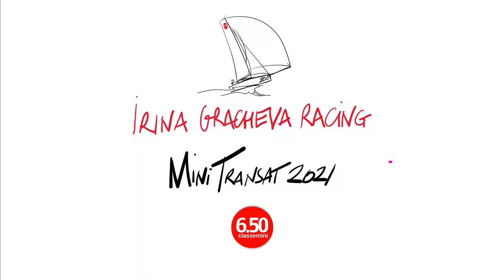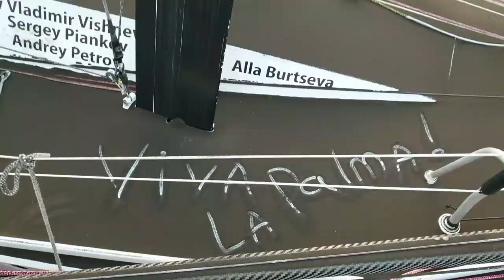Mini Transat 2021 / Репортаж 13 / ИЗВЕРЖЕНИЕ ВУЛКАНА Кумбре Вьеха / Ла Пальма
Со всем нашим сочувствием к жителям Ла-Пальма и с замирающим от экстраординарных видов сердцем.